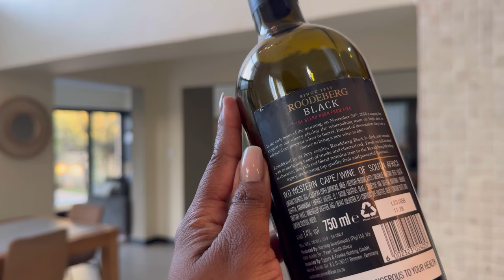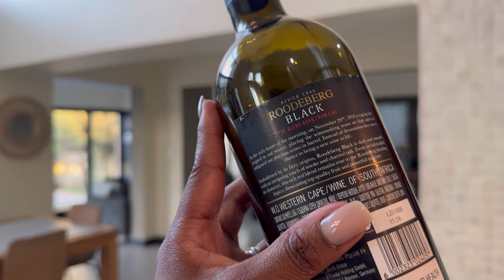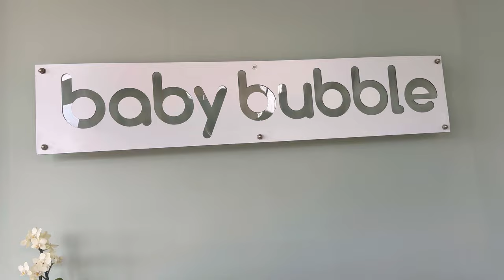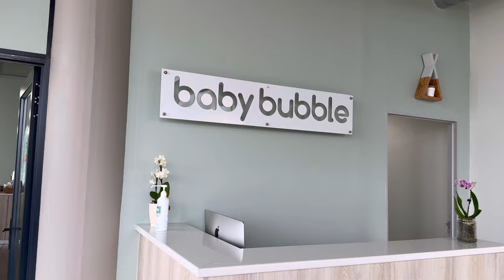A Few Days In My Life VLOG || MooMoo Lunch || campaign… and so much more || SA YouTuber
Hey loves

Hope you enjoy another “few days in my life vlog”  from yours truly

Baby Bubble baby spa & swim gym